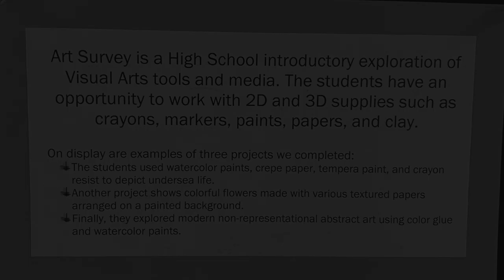Art Survey | Digital Gallery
View this Digital Gallery from Mrs. Sylvan's Art Survey Class!